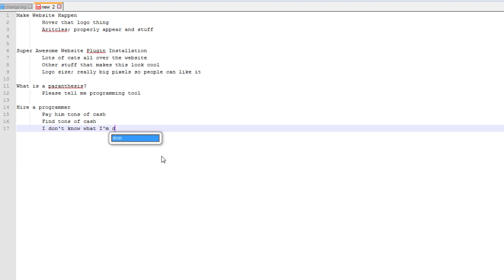The News Thing: Sonali Bank Hacking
Hey guys, sorry for the really late upload. We apologize that this episode is a whole day late. Our website went down with a bunch of problems and the others sort of followed suit!

Cast: Wasi
Camera: Maheer
Audio: Asir

Photos Courtesy of The Daily Star.